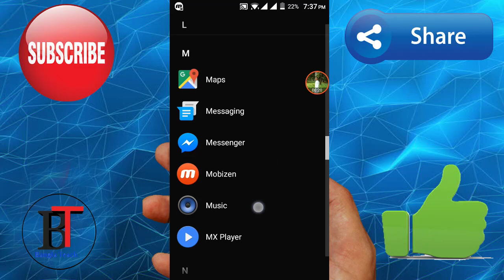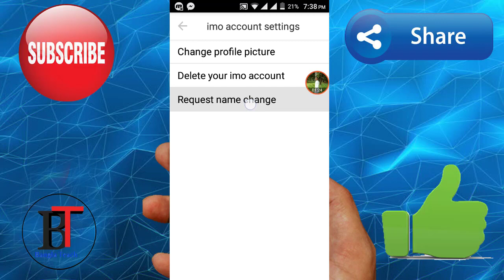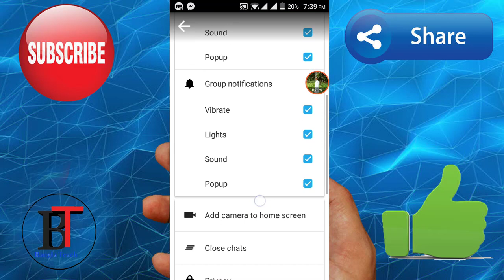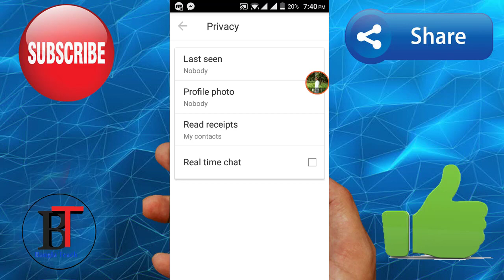Imo নতুন গোপন সেটিং কাউকে বলবেন না || চুপ করে দেখে নিন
Imo new tips,
Imo hidden tips